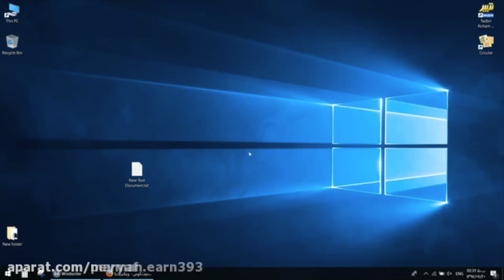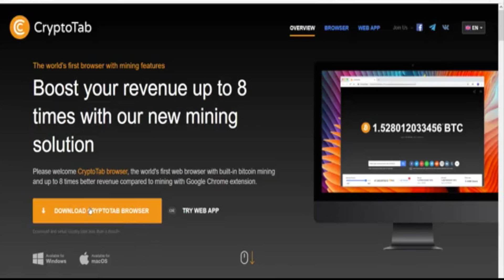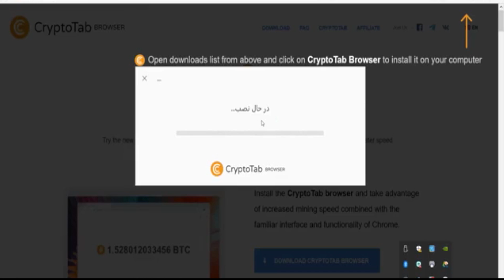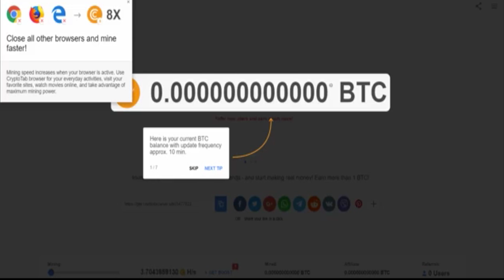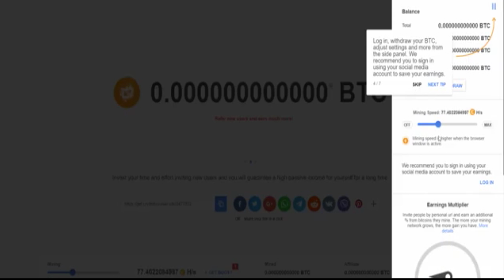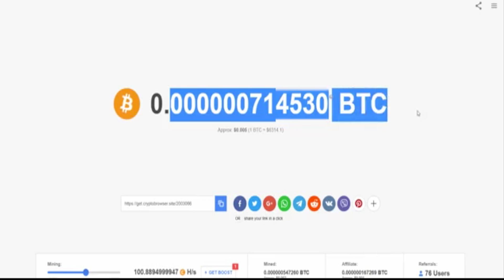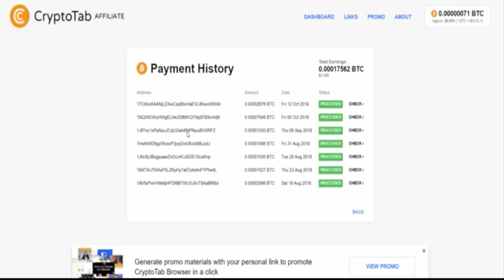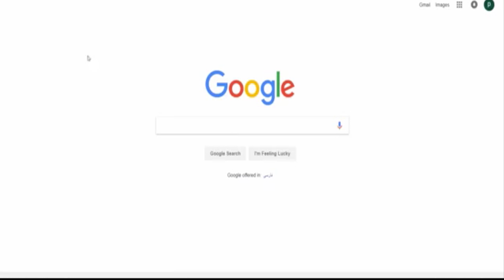نحوه کار و کسب درآمد با مرورگر کریپتوتب